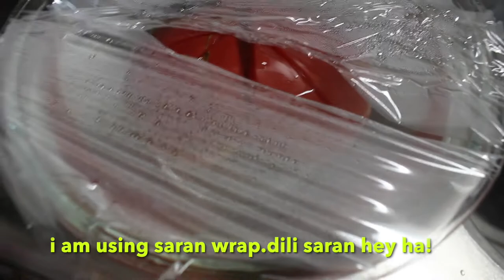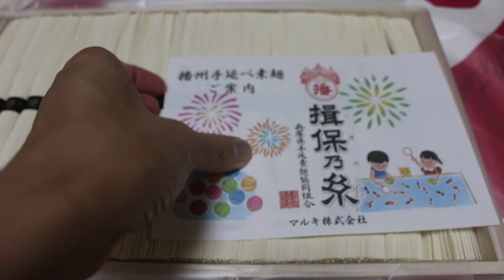SA JAPAN LNG KO NAKABALO NA PANITAN ANG KAMATIS.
HELLO MINDANAO,HERE WE AGAIN SA ATONG LIFE DIRI SA JAPAN.
now a days almost in my dau off we stay at home.
i decide to cook as long as i can.
in japan they usually peel the tomatoes..i dont know why!
but i tried it and it works naman.